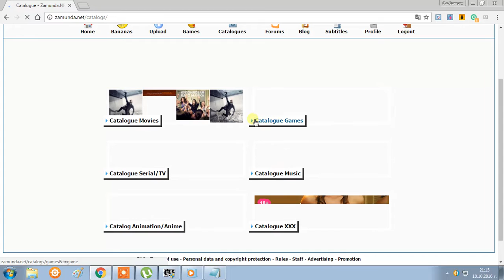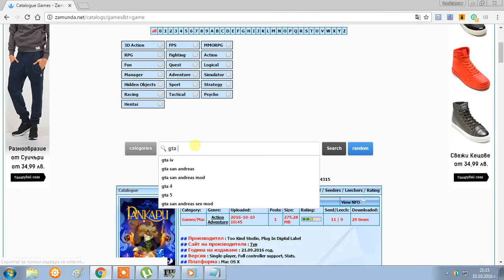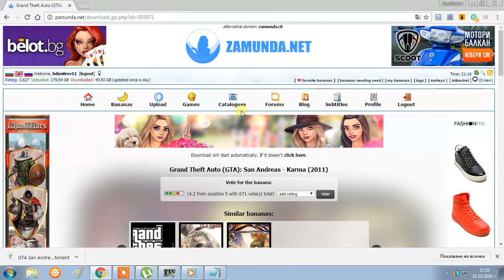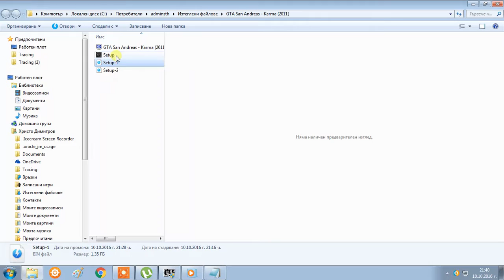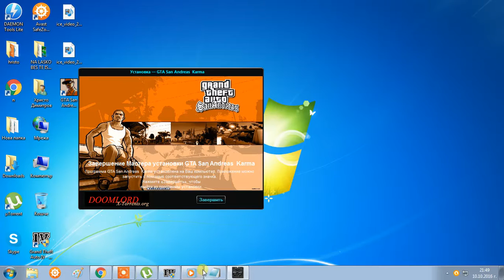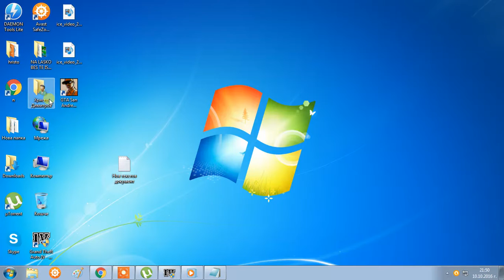kak se svalq i instalira gta san andreas karma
molq hareisaite ako vie haresalo i se aboniraite